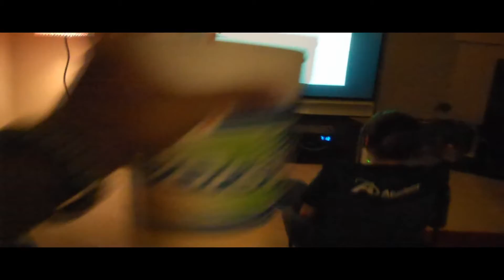The Lost Days 3/7/11-3/9/1 Days 259-261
Don't forget to check us out on:
Our Other Super Aweomse Channels

Thanks Again Luke!

her hair and donates it to Locks Of Love =) go check the Website out its for a good Cause!